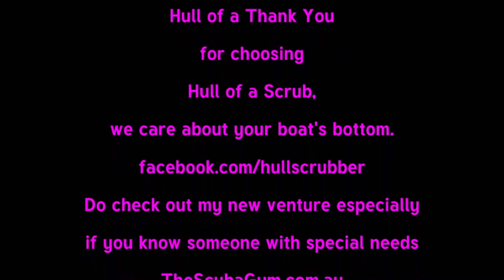The Mighty Azimut needed a hull of a scrub...